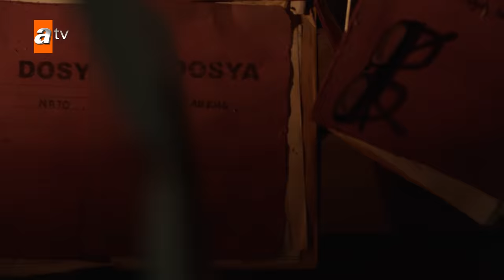Yalnız Kurt 2. Bölüm @atvturkiye ​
Yalnız Kurt 2.Bölüm:
Esra’nın öldüğünü duyduktan sonra Esra’yı karşısında gören Altay gizemi çözmeye çalışır. Altay’ın önünde yeni bir dünya açılmıştır. Tanımadığı yeni insanlarla karşılaşır.  Altay, Esra’ya verdiği “kızını bulacağım” sözünü yerine getirir ve Ela’yı bulur. Altay, Doğan’ı alt etmek için yeni planlar yaparlar. Bu planlar ve tesadüfler sonucunda Altay, kendi geçmişine dair yeni bilgiler öğrenir. Ulaştığı bilgileri Davut’a getiren Altay’ın, kaderiyle yüzleşme vakti gelmiştir. Yıllardır sabırla bugünü bekleyen Davut, olan olayları geçmişten bugüne tek tek Altay’a anlatır. Gerçekleri öğrenen ve düşmanlarını tanıyan Altay, Golyat’a karşı intikam yemini eder.

Osman Sınav imzalı atv'nin yeni dizisi Yalnız Kurt dizisinin kadrosunda, Cihan Ünal, Hasan Denizyaran, Damla Colbay, Murat Han ve Polat Bilgin gibi birbirinden başarılı isimler yer alıyor. Yönetmen koltuğuna Çağatay Tosun'un oturduğu, yapımını Sinegraf'ın, yapım süpervizörlüğünü Yusuf Ömer Sınav'ın üstlendiği, senaryosunu Murat Koca ve Ali Alper Erze'nin kaleme aldığı dizinin yapımcılığını Osman Sınav üstleniyor.